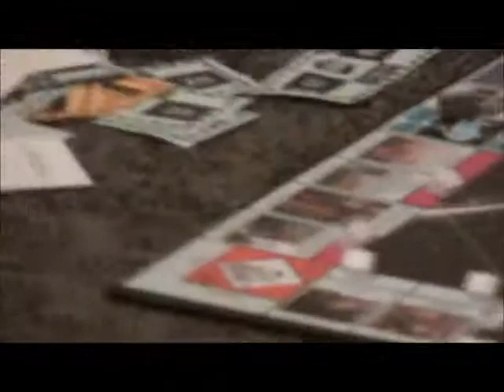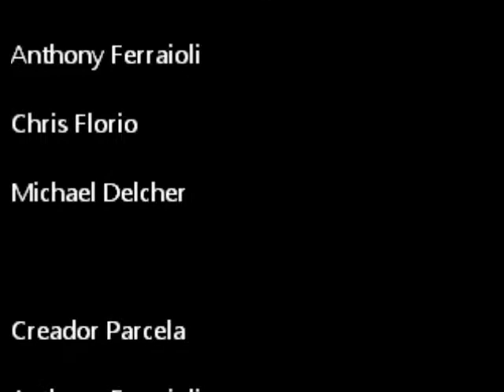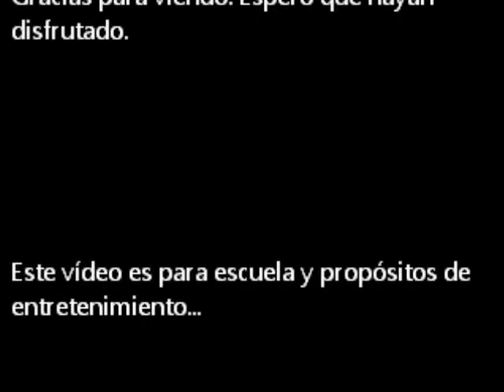La Playa De Espana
Para la clase de espanol.
This is supposed to be some messed up reality tv show.
Notice how bad it is!

Also sorry about the buzzing at one part. we didnt notice it until editing the next week.